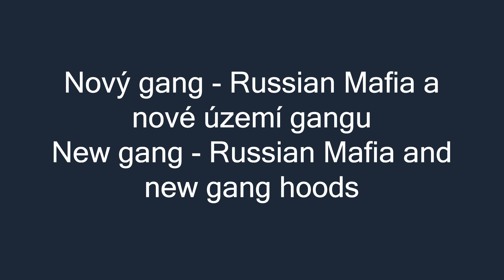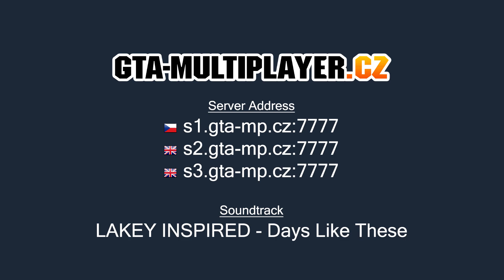WTLS Updaty #94 | SA-MP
IP - Server 1 (CZ) : s1.gta-multiplayer.cz:7777
IP - Server 2 (EN) : s2.gta-multiplayer.cz:7777
IP - Server 3 (EN - NEW) : s3.gta-multiplayer.cz:7777

Created by: Deadovec